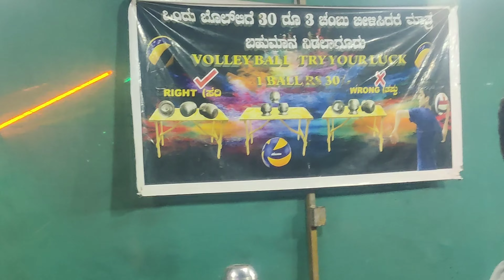KERALA BEKAL BEACH FESTIVAL 2023/2024